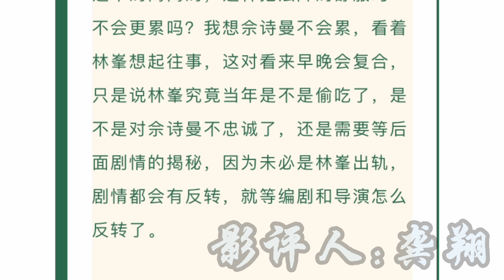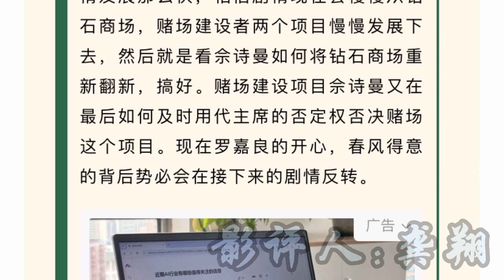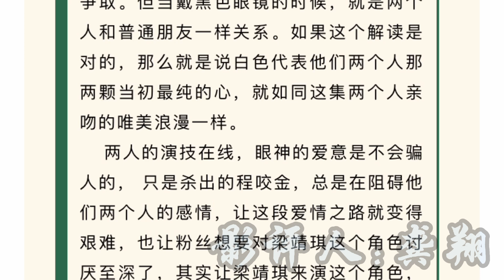龚翔剧评家族荣耀之继承者第七集：佘诗曼被林峯悉心照顾感动